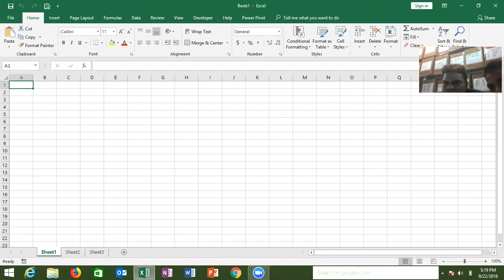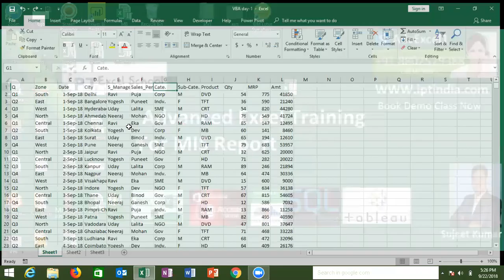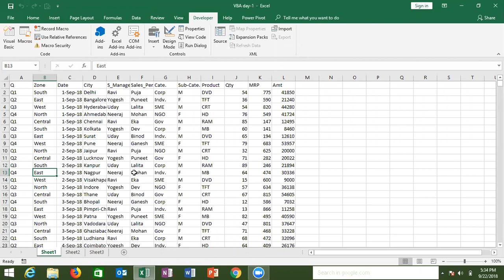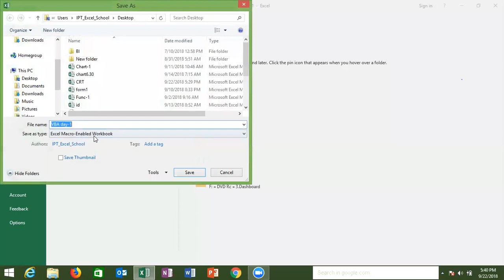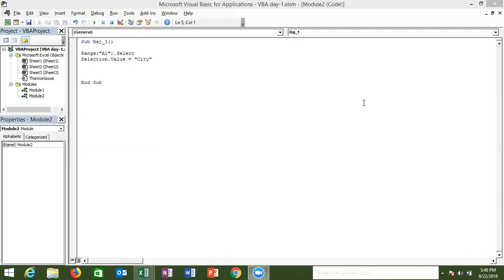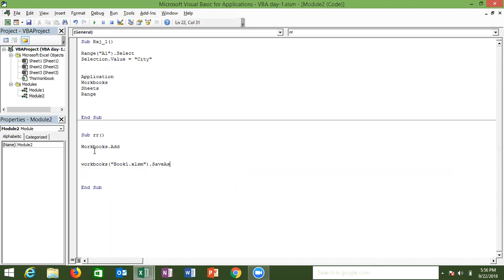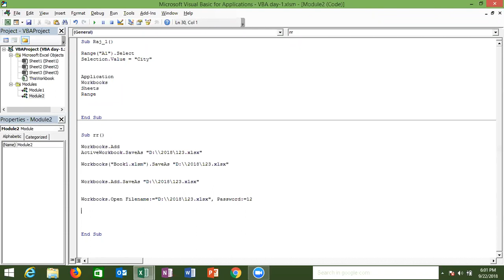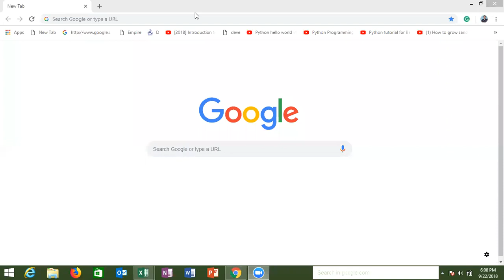Excel VBA Macros Programming Class - Day -2